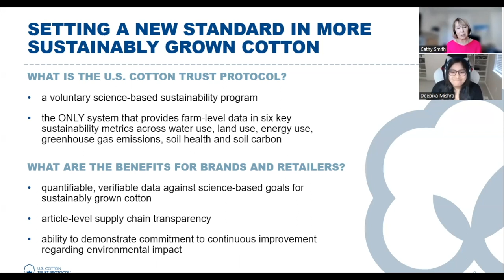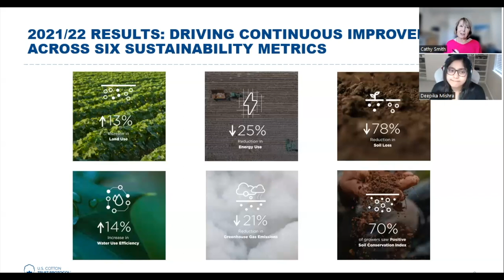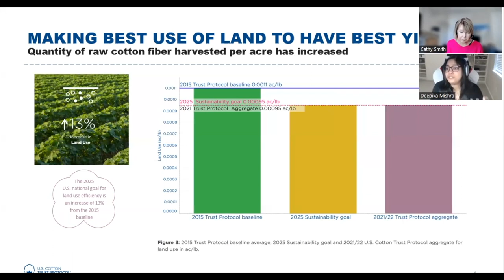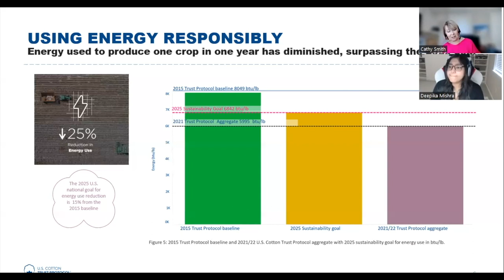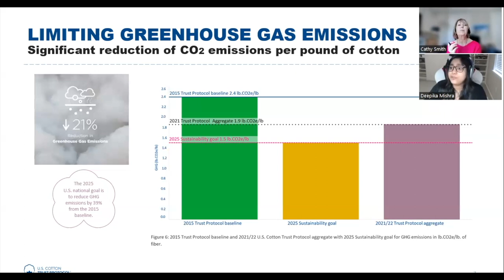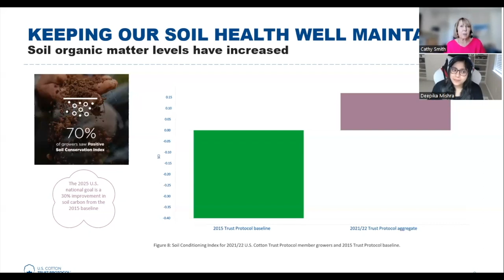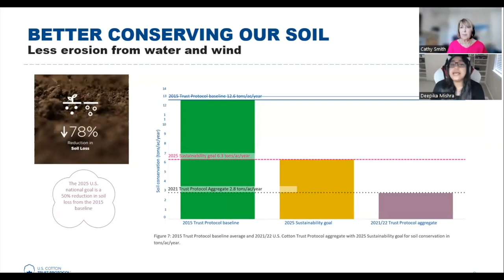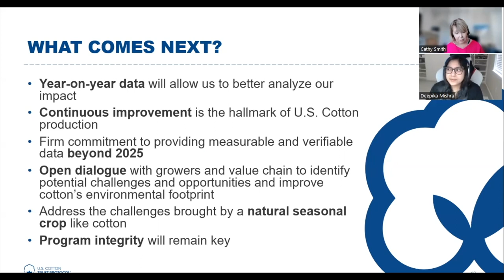Why Counting Counts: Unleashing the Power of Verified Data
In this podcast episode our expert Dr. Deepika Mishra discusses the power of verified field-level data in the cotton industry. Discover how this data brings value to fashion brands, retailers, and other actors in driving sustainable business practices. Gain insights into the Trust Protocol's science-based approach, six key sustainability metrics, and impressive results achieved by growers. Listen in to understand the importance of verifiable data and its role in improving the environmental footprint of cotton production.